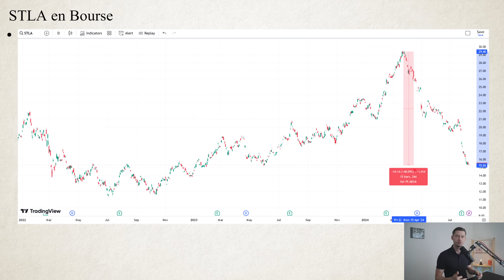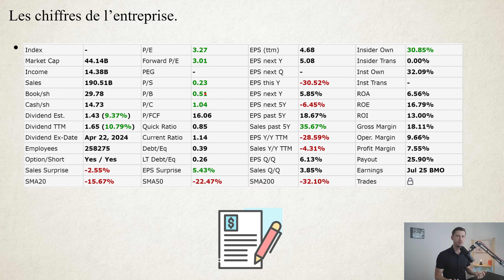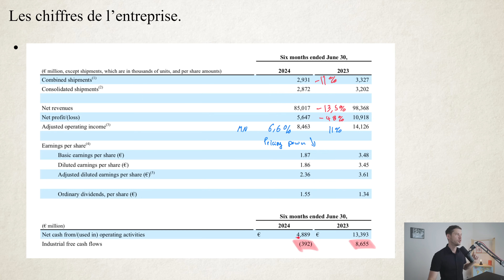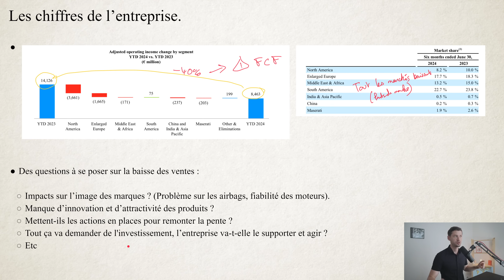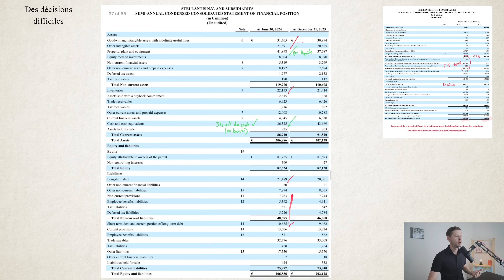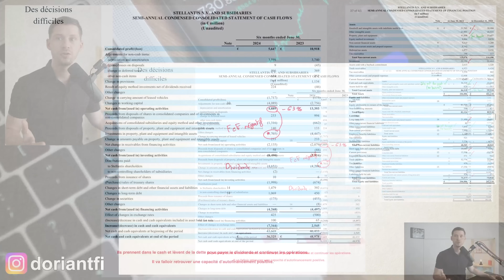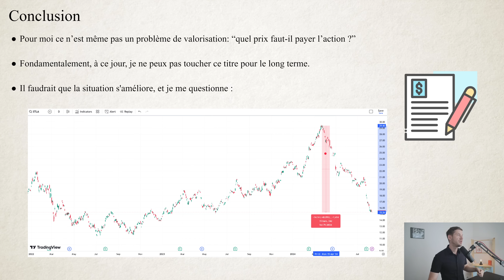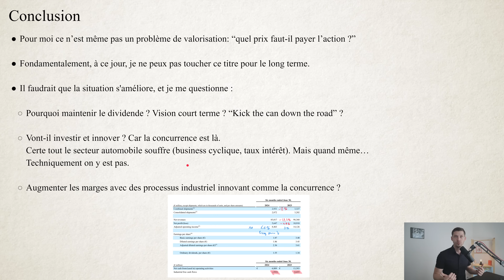L'action Stellantis s’effondre en Bourse, opportunité ou danger ?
✔ Accès à tous les modules de formation.
✔ Accès aux analyses, vidéos exclusives, fichiers, portefeuille et prix d’achat cible.
✔ Présent pour vous répondre et pas juste avec des vidéos.
👉 Si tu veux en savoir plus, je te réponds par message sur Instagram

Dans cette vidéo:

L'action Stellantis s’effondre en Bourse, opportunité ou danger ? On étudie ensemble l’entreprise Stellantis qui a baissé de presque 50% en bourse ces derniers mois. On rentre en détails dans les chiffres et l’analyse de l’entreprise pour voir si je pourrais investir dessus.

🎓 Pour débuter | Formation offerte sur les bases pour commencer à investir en bourse

— Autres —

— Avertissements —